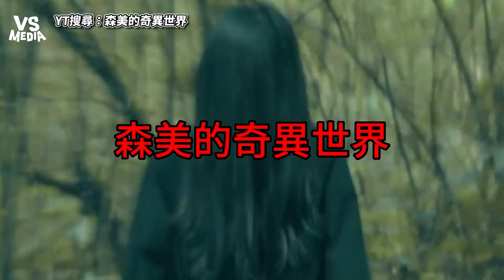打球出現鬼手！坐車竟拍到鬼頭！？精選日本靈異影片鬼魂現身鏡頭！｜VS MEDIAｘ